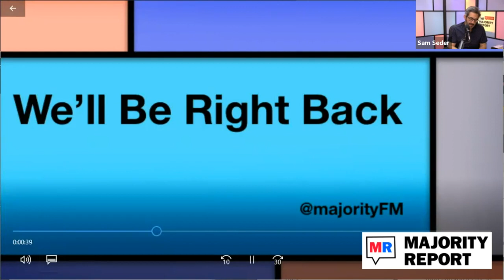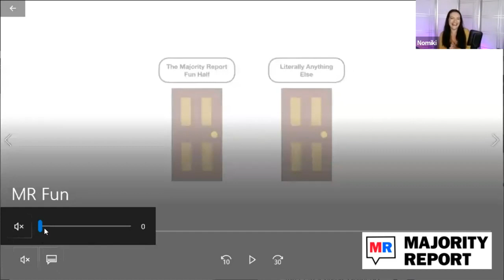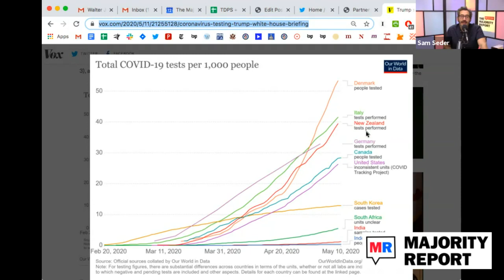The Broken Heart of America w/ Walter Johnson - MR Live - 5/12/20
Sam hosts historian Walter Johnson to discuss his new book The Broken Heart of America: St. Louis and the Violent History of the United States and how the pandemic has disproportionately impacted black Americans. We’re live at noon EST.

Skillshare is an online learning community that offers thousands of classes on almost any topic you imagine, and all classes are taught by experts in their field. the first 500 people who go are going to get a free premium membership to Skillshare for 2 entire months.

BetterHelp is giving our audience 10% off their first month when you go A lot of therapists elsewhere have long waitlists and it can take weeks or months before they can see you… But when you sign up with BetterHelp, they match you with a therapist based on your specific needs, and you’ll be communicating with them in less than 24 hours.

Literati is the subscription book club that makes it easy to find unique and interesting books for your kids by delivering great stories straight to your doorstep. for 25% off your first two orders.

and Michael Brooks Show on YouTube and the new TMBS website, TMBS.FM